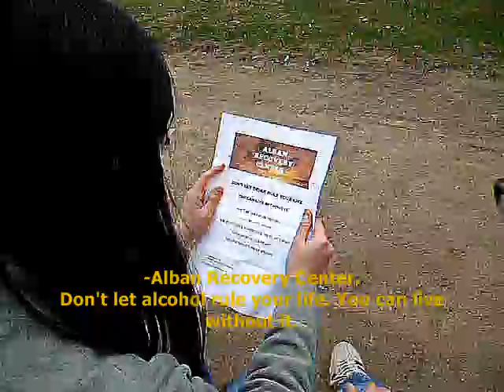Cold Case Accident de parcours/ Falling part 5